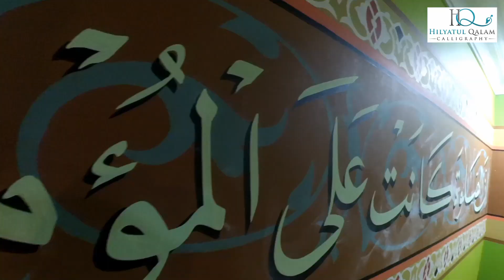Masjid Jadi Indah Berkat Aksen Kaligrafi yang Langsung dibuat Pada Dinding Dan Plafon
Proses pembuatan dan tampilan akhir kaligrafi di Masjid Miftahul Jannah - Klodran Kecamatan Colomadu Kabupaten Karanganyar. Dibuat oleh Hilyatul Qalam Calligraphy pada bulan April 2019.